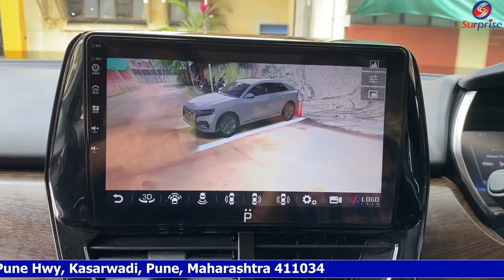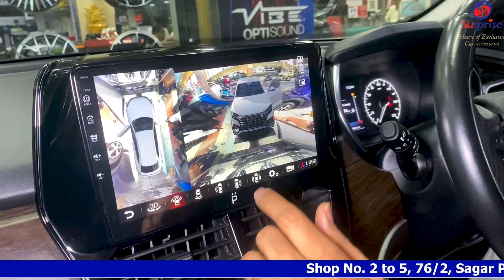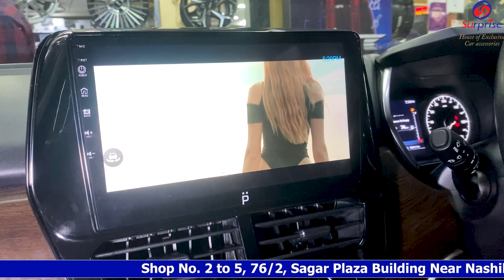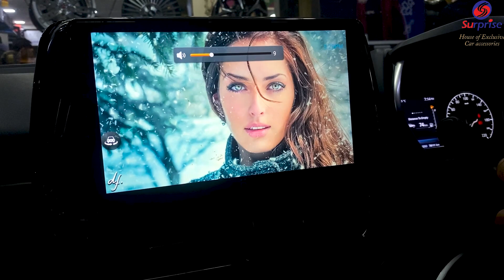TATA HARRIER😍| Next level safety with 360 camera modification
All Type of Seat Cover, Music Systems, Sun Control Filming, Alloy Wheels & Latest Modified Car Accessories
Address - 76/2, Nashik Phata, Pune - Mumbai Road, Sagar Plaza Building, Shop No. 2-3-4 & 5, Kasarwadi, Pune - 411034
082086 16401